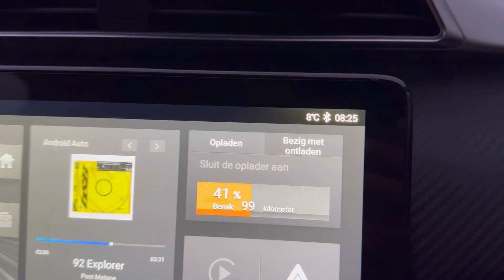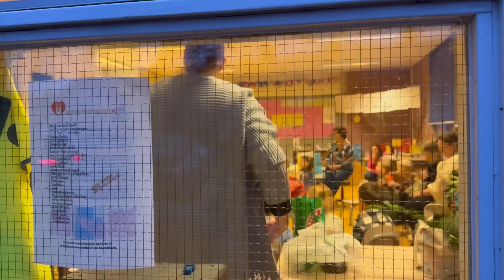Why walk in kids class🫣||baked chicken recipe🫠||bachy school me Kia bane gy😳🧐